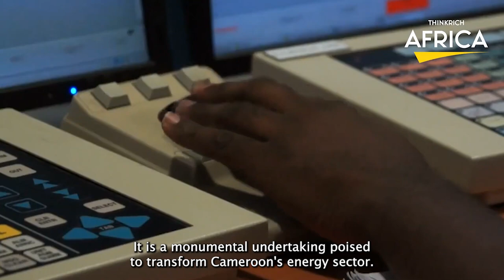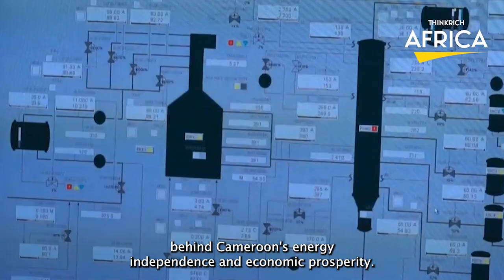6 New Ongoing & Completed Mega Construction Projects In Cameroon 2023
Are you curious about the latest construction projects in Cameroon? Look no further than this video! In this video, we showcase 6 new ongoing and completed mega construction projects in Cameroon that are sure to impress. From new highways to bridges and iconic buildings, these construction projects in Cameroon are at the forefront of modern infrastructure development. We'll take you on a virtual tour of each project, highlighting the latest construction techniques and giving you an up-close look at the finished product. Whether you're a construction enthusiast, investor, or simply interested in the latest developments in construction projects in Cameroon, this video is for you. So sit back, relax, and join us as we explore 6 amazing construction projects that are shaping the future of Cameroon.